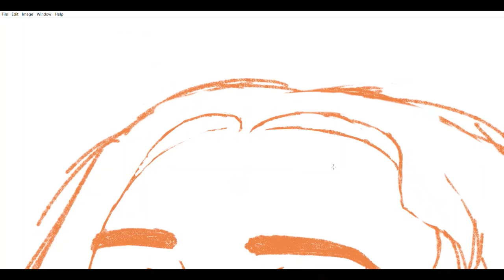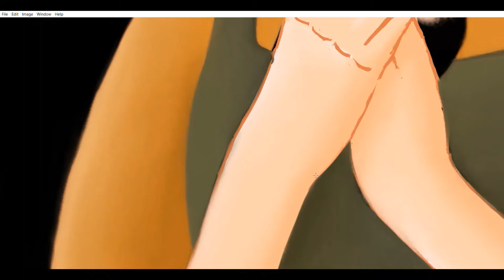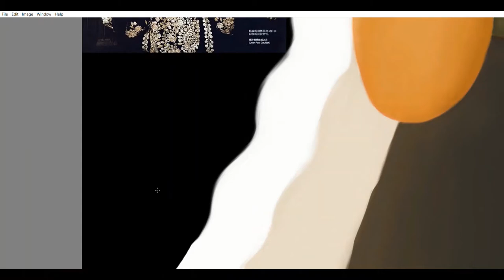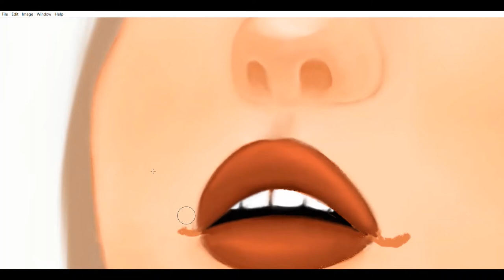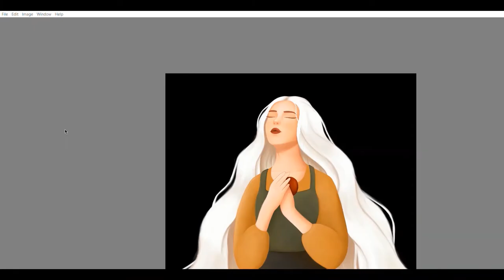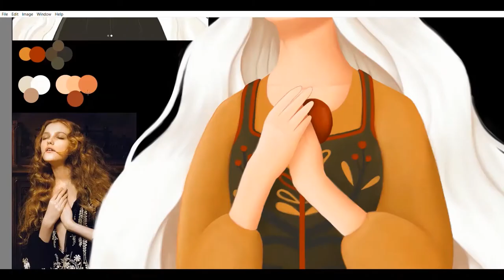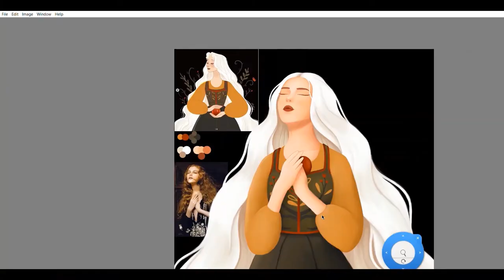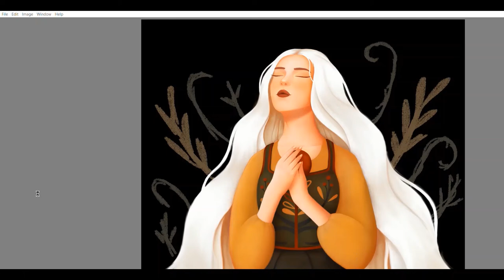Draw This in Your Style Challenge.3 | Speed Art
Redrawing @acuriousquirrel art on Instagram as a part of her DTIYS Challenge.
This piece took around 15 hours!